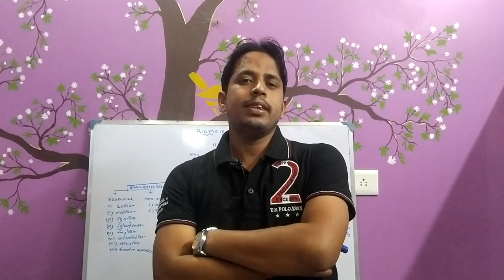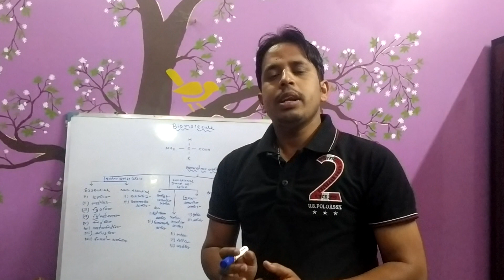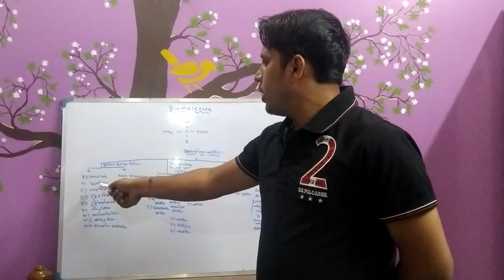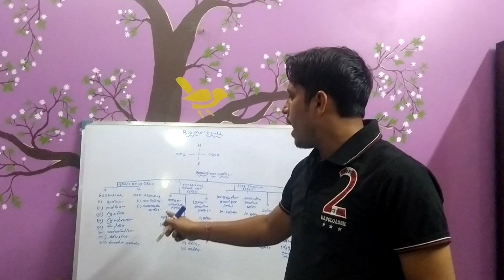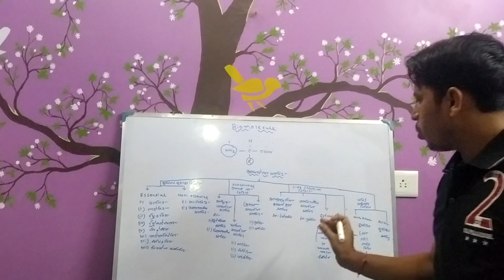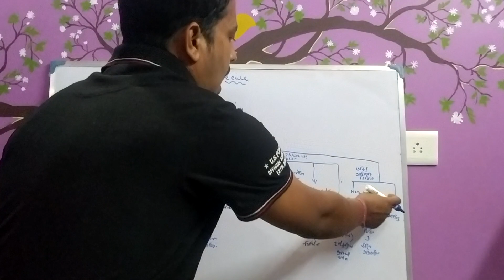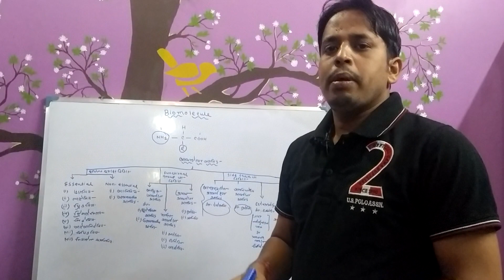Biomolecules | NEET Biology | Target NEET 2021 | Sudip Sir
Hey Guys,
you can like my Facebook page ie.Excellent Bio .